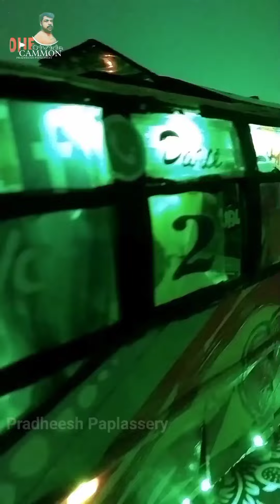വണ്ടികളോടാണ് മച്ചാന്റെ പ്രണയം /Rahul Lal Poothadi / Pradheesh paplassery / Wayanad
വയനാട്ടിൽ  പൂതാടി എന്ന സ്ഥലത്ത് താമസിക്കുന്ന rahul lal എന്ന കലാകാരൻ വണ്ടികളെ പ്രണയിച്ചു വണ്ടികൾ നിർമിച്ച് ഓടിച്ച് അനന്തം കണ്ടെത്തുന്ന ഒരു അതുല്യ പ്രതിഭ. വയനാട്ടിൽ നിന്നും ലോകം മുഴവൻ അറിയപ്പെടാൻ പോകുന്ന കലാകാരൻ.
An artist named rahul lal, who lives in Poothadi in Wayanad, is a unique talent who loves carts and builds carts and drives them endlessly. An artist from Wayanad who is going to be known all over the world.